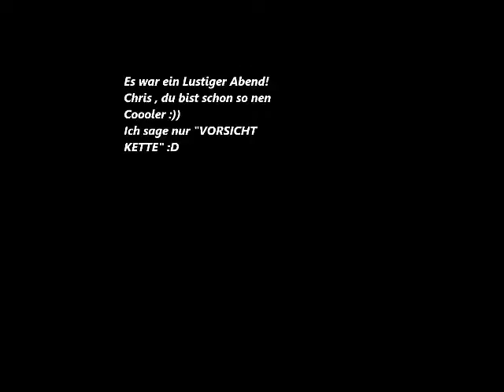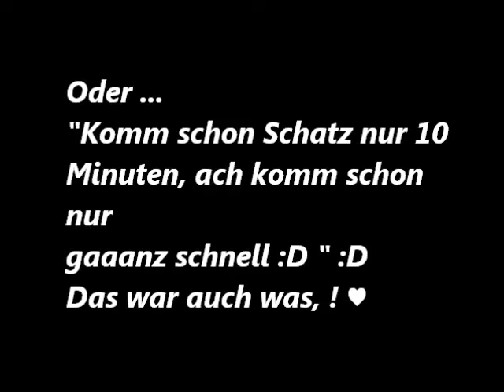Chris geiler Hüftschwung :**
HAHA!
Es war einfach zu lustig bebie ♥
Lieb Dich!